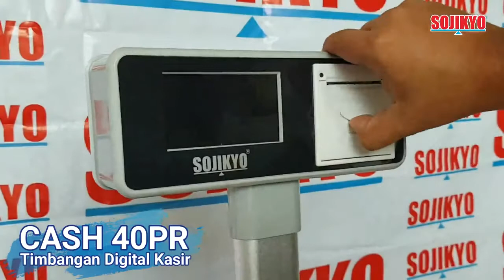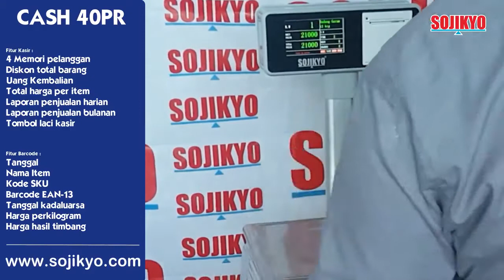Timbangan Digital kasir multifungsi bisa pakai barcode scanner dan cash drawer, UMKM wajib punya !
Hi, para sobat SOJIKYO pelaku usaha.

Udah tau belum, SOJIKYO ada produk hype terbaru lagi nih... Timbangan digital kasir Cash 40PR. Apasih bedanya sama timbangan digital biasa ???

Cek video ini ya.

CASH 40PR | SOJIKYO
ACS Electronic Counting Scale adalah sejenis alat penimbangan multifungsi. Ini tidak hanya menghitung dengan tepat dan cepat, tetapi juga beroperasi dengan mudah. Timbangan ini telah menggunakan mikroprosesor chip tunggal canggih dan sel beban presisi tinggi, sehingga stabil dan tahan lama digunakan. Skala ini mengadopsi tampilan LED super terang, dan dapat menggunakan daya AC atau DC untuk memiliki fitur peringatan bip tegangan rendah, pengisian otomatis baterai DC, dll. Cash 40PR dapat digunakan sebagai mesin kasir dengan menyambungkan lack kasir dan barcode scanner.  Oleh karena itu, ini banyak digunakan di toko retail.

Spesifikasi :
Tipe : Skala Komputasi Harga Elektronik
Kapasitas / Divisi : 40kg/5gr
Papan Ketik : 192 Tombol Stainless Steel dengan 4000 memori rekam harga
Satuan Berat : Kg/ Lb/ Oz
Sumber Daya Listrik : AC: 110/220 V (± 10%)
Piringan Timbang : Stainless Steel / 33 x 24 CM